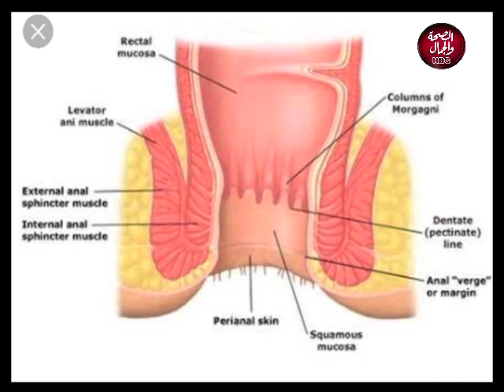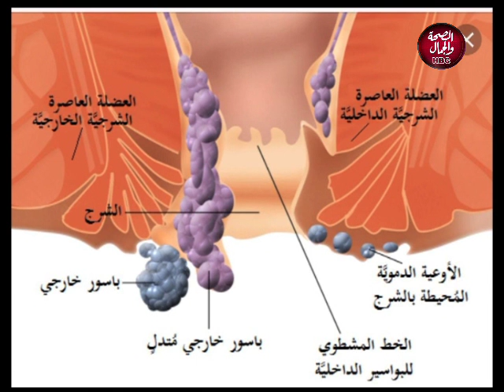طبيب مصر | الجديد في علاج أمراض الشرج والمستقيم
تقديم | عماد عبد الله
في ضيافته | د / محمد شوقي .. أخصائي جراحة الجهاز الهضمي والمناظير